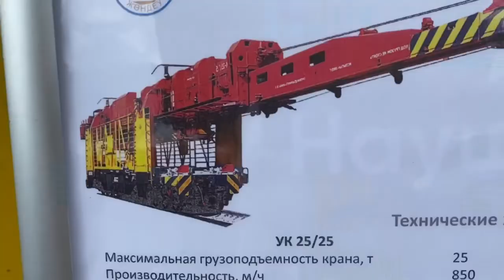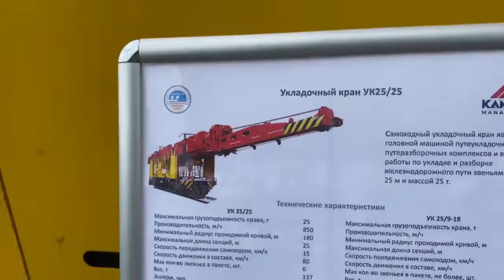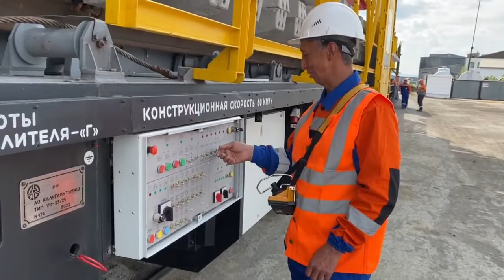"Теміржол жөндеу" Астана ЖМС өндірістік базасында ЖАҢА БУЫН ТЕХНИКАСЫ салтанатты түрде табыстады.